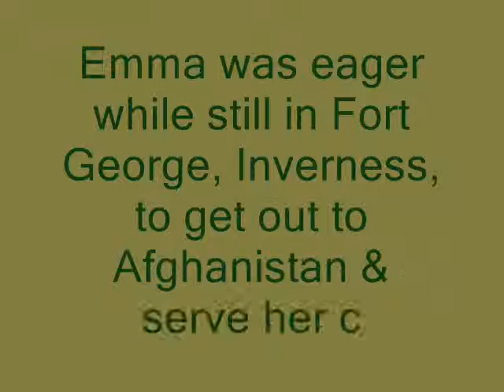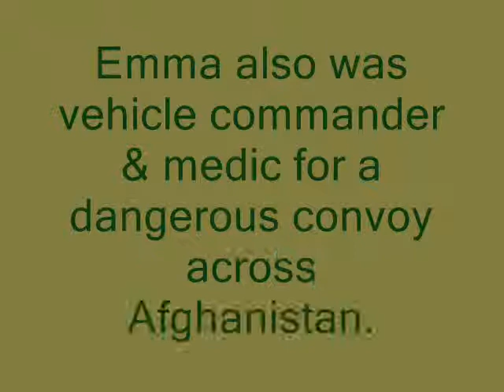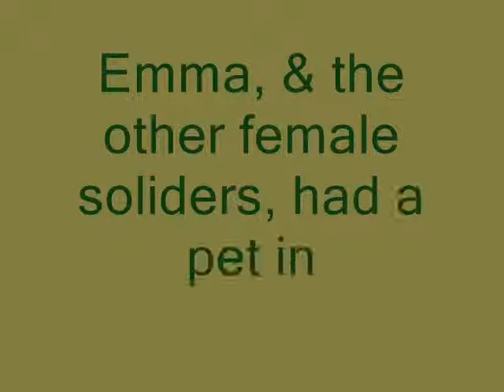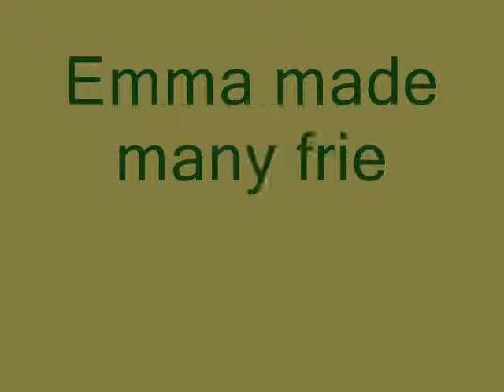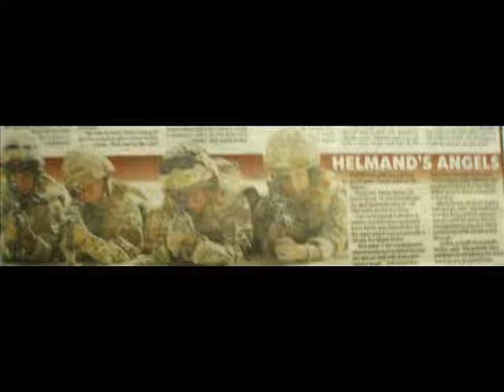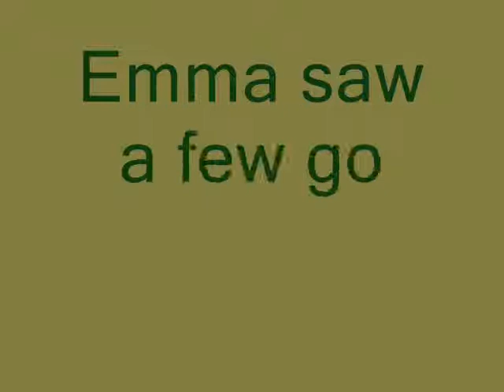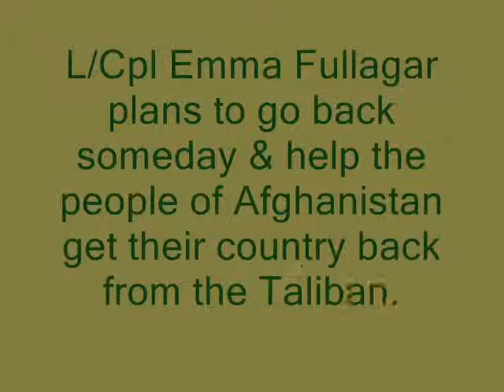For My Gran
A video I made for my Gran, who suffers from dementia, after I returned from Afghanistan in 2009.